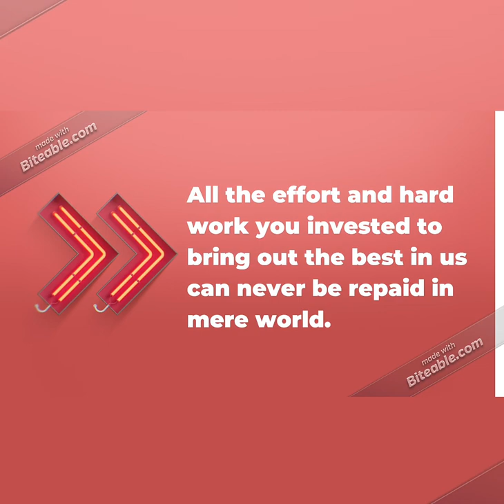Nuramiliani binti Abd Ghani.